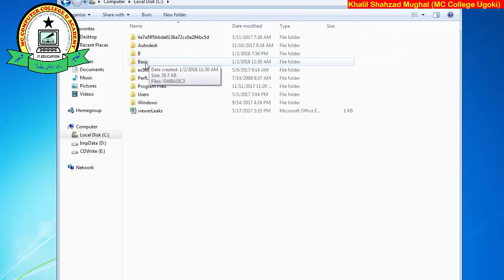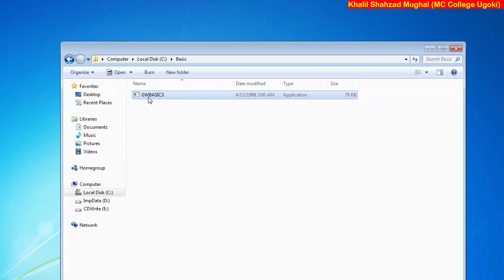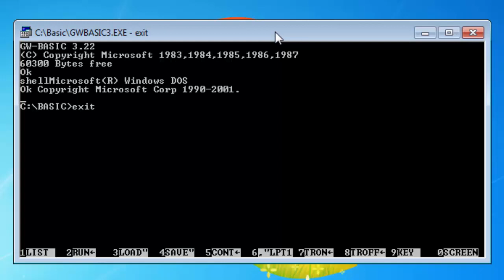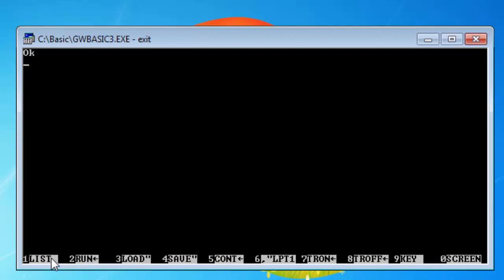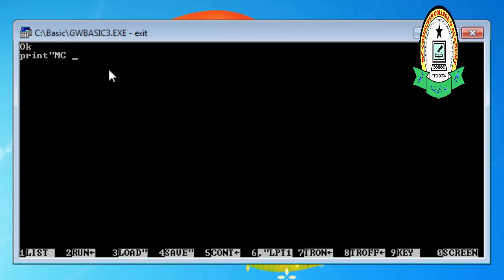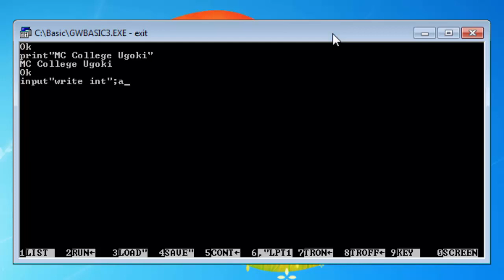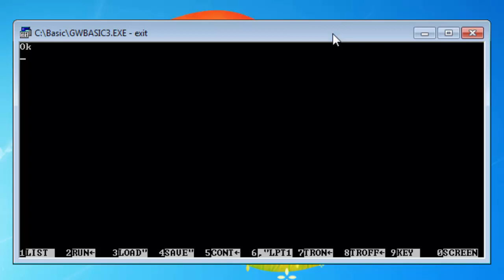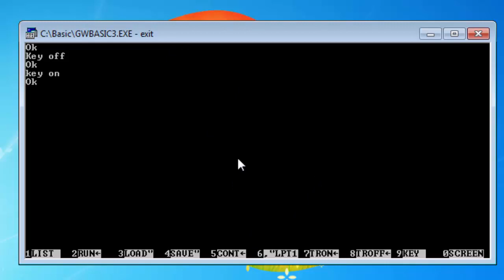GW Basic language for matric students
This lecture series is for learning fundamentals of  GW Basic Language.